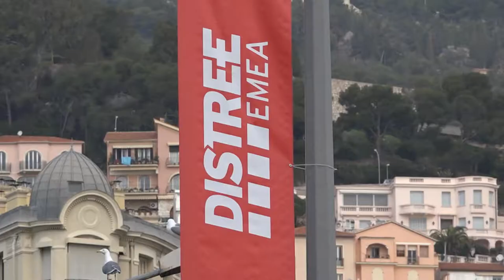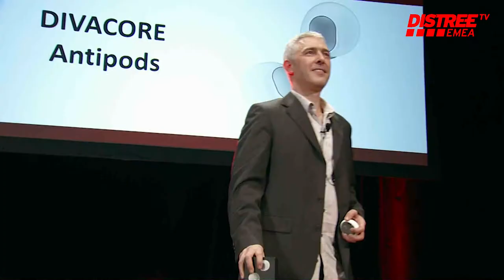Divacore - 60 Seconds to Convince